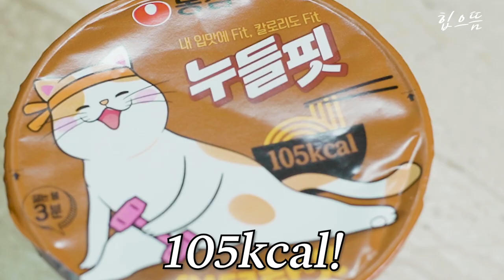밥 먹자고 불러놓고 강제로 운동시키기(feat. 황아영)